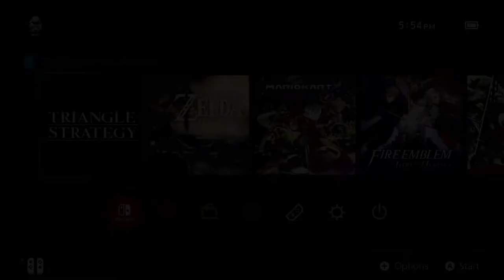Triangle Strategy - Chapter 5 - Encroaching Darkness [WITH COMMENTARY]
Continuing my playthrough of Triangle Strategy on Nintendo Switch.

This video will cover Chapter 5 - Encroaching Darkness.